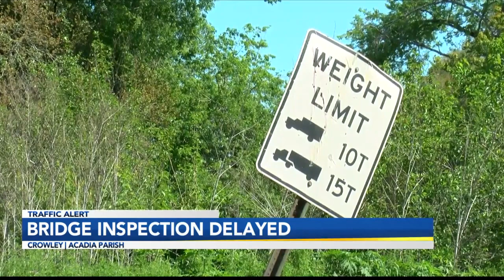Crowley bridge inspections on South Avenue H postponed until later date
An expected bridge shutdown in Crowley has been delayed. Crews were expected to close the bridge on South Avenue H on Thursday, April 4, for inspections.